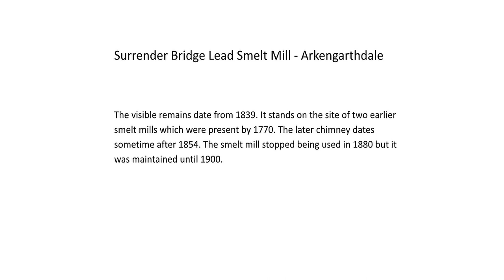Surrender Bridge Lead Smelt Mill in Arkengarthdale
Surrender Bridge Lead Smelt Mill - Arkengarthdale
The visible remains date from 1839. It stands on the site of two earlier smelt mills which were present by 1770. The second chimney dates sometime after 1854. The smelt mill stopped being used in 1880 but was maintained until 1900.